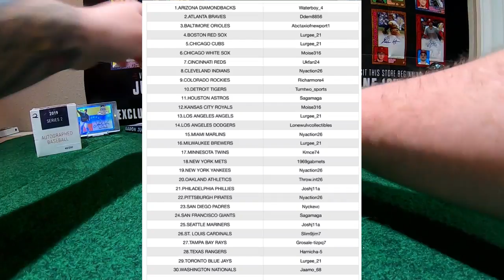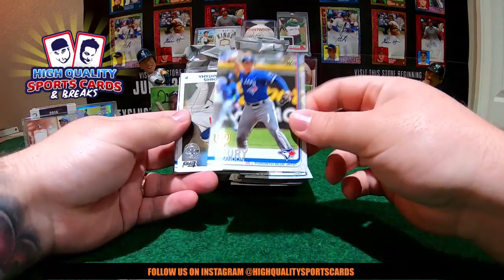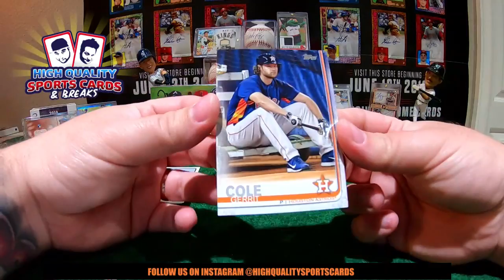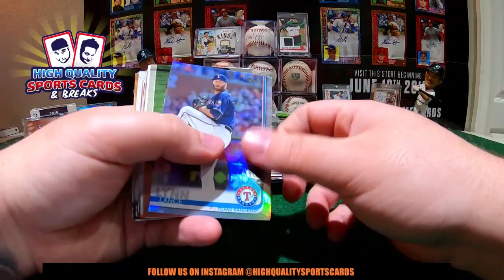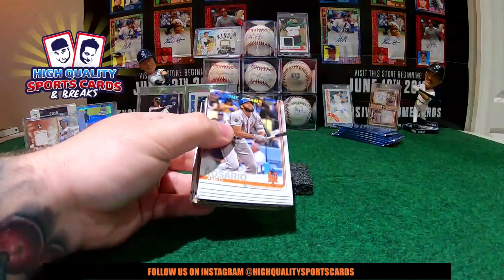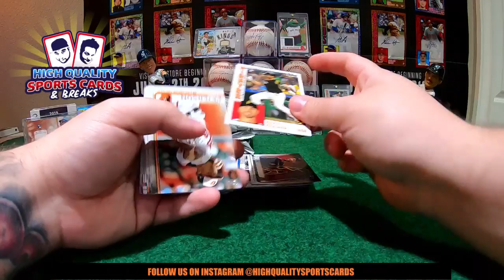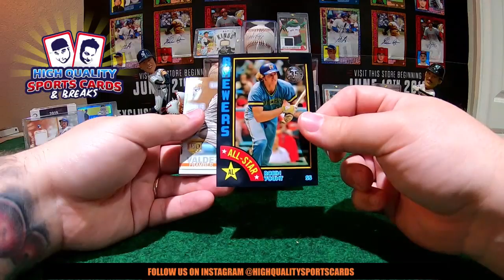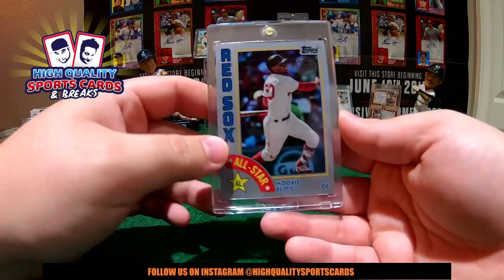Break #53 TOPPS SERIES 2 BASEBALL - 3 JUMBO BOX 1/2 CASE BREAK MONDAY 06/24/2019